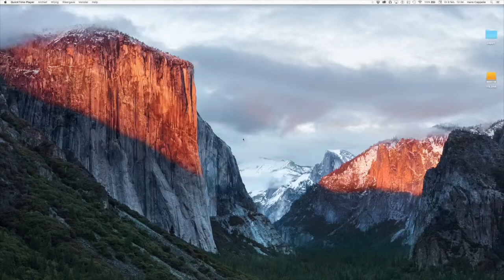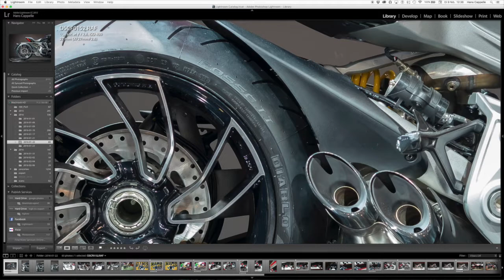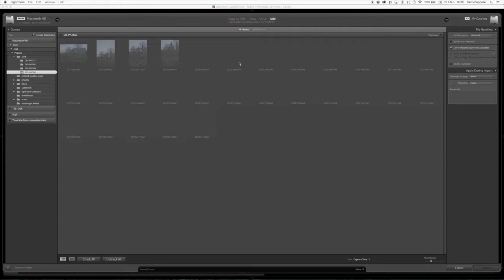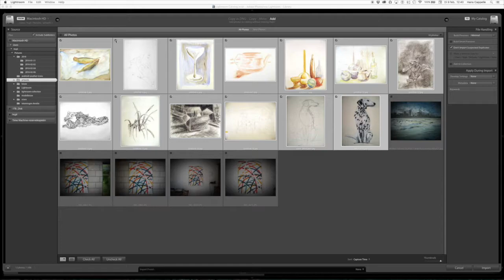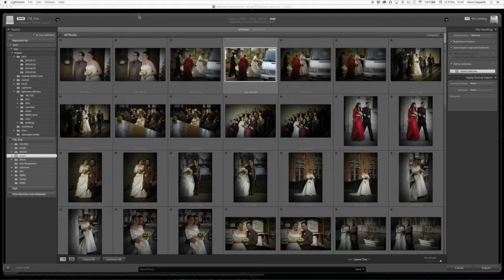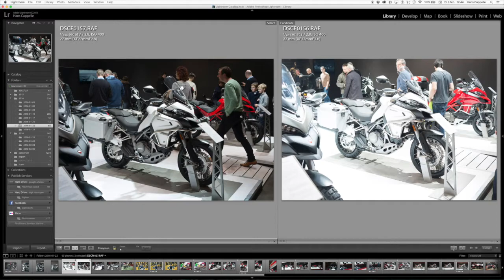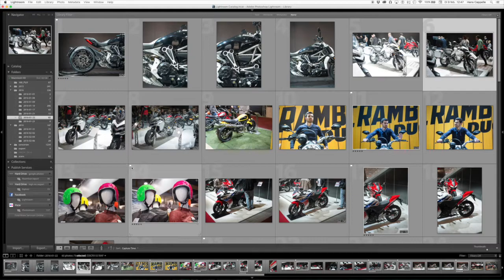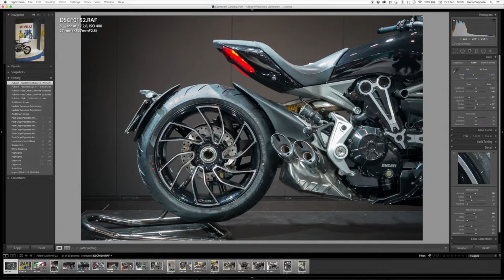Foto's IMPORTEREN en catalogus beheren in Adobe LIGHTROOM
Hoe foto's importeren en beheren met lightroom.